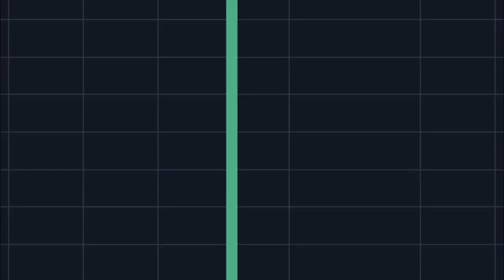Andrew DeSantis's Quantum Hot Tub Time Machine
This video is about Andrew's Quantum Operating System and Bitcoin Hot Tub Time Machine